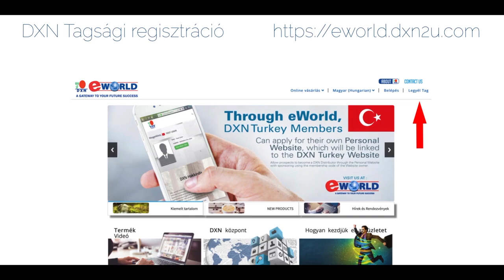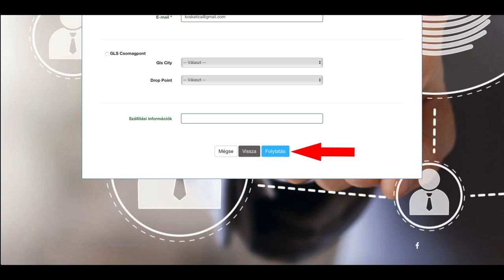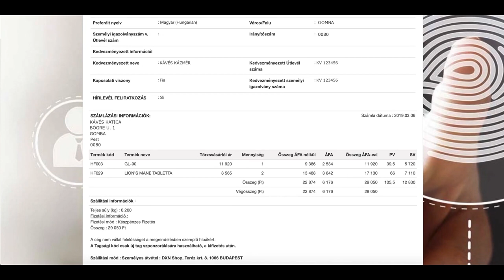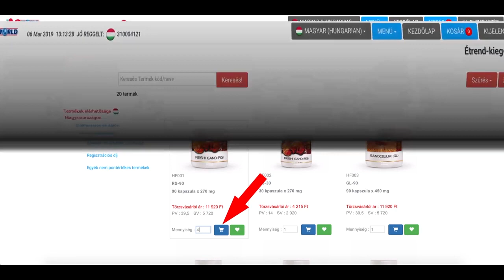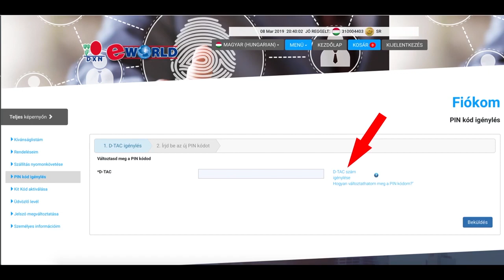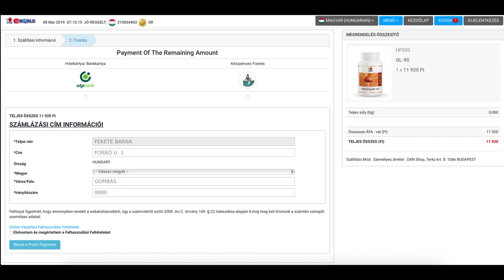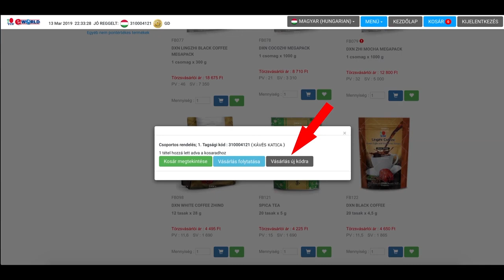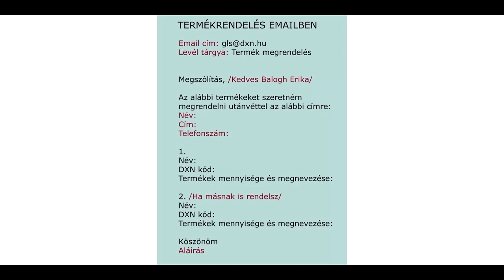DXN regisztráció és megrendelés az eWorld rendszerével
Részletes útmutató a DXN regisztrációról és termékrendelésről a DXN eWorld rendszerében.
Témák (kattints az időre és odaugrik a videóban):
01:48 DXN tagsági regisztráció
07:04 DXN regisztráció DSP csomag vásárlással
10:58 DXN regisztráció min. 100 pont vásárlással
15:20 Aktiváló e-mail és eWorld aktiválás, első bejelentkezés
19:03 DXN termékrendelés készpénzes fizetéssel
22:46 DXN termék megrendelés bankkártyás fizetéssel
25:58 PIN kód igénylése bónusz levásárláshoz
30:32 DXN termékrendelés bónuszlevásárlással
35:17 DXN termékrendelés DSP kedvezménnyel
38:22 Csoportos megrendelés
44:33 Termék megrendelés e-mailben
45:30 Termék megrendelés telefonon